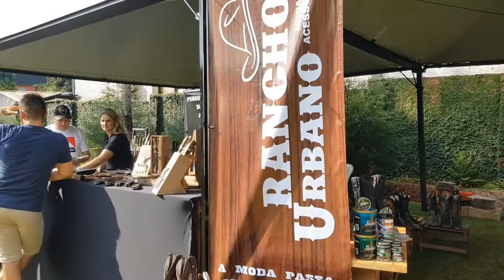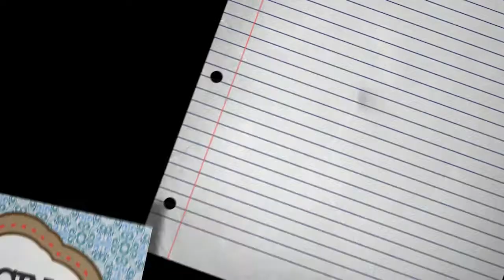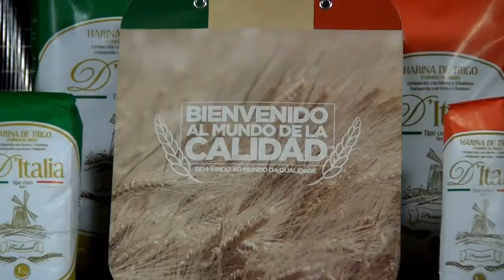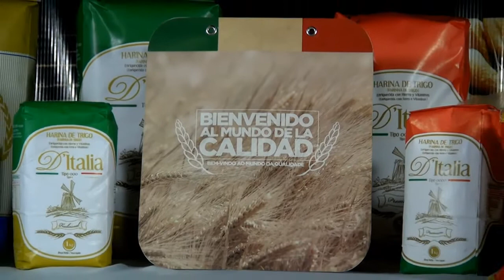Cocina & Cia 27 2019 Hd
Programas de Tv emitidos en el Mercosur